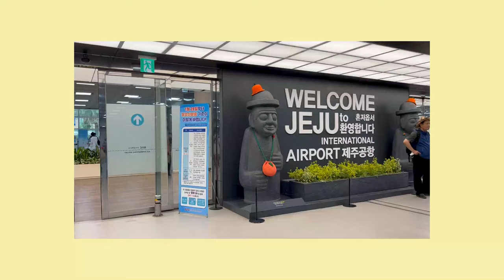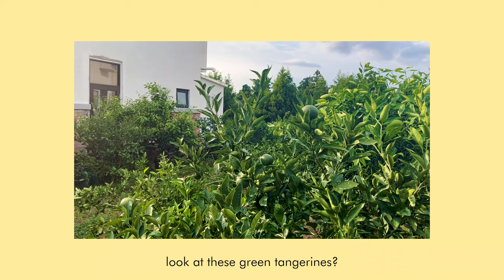summer in jeju 🇰🇷 - osulloc tea museum, hyeopjae beach, udo island, cafes, arte museum & film photos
hello friends, long time no video! here's a lil thing I made from my week in jeju that I spent with my sister who happened to be in korea at the same time as me. (imma keep it real with y'all, the gorls were fighting so I didn't film as much towards the end of the trip, but we have talked things out since then like the big brain boss babes we are lol)

places visited:
- hyeopjae beach
- jeju museum of contemporary art
- arte museum
- udo island
- dongmun market
- goodwoodmood shop
- osulloc tea museum
- seogwipo
- seongsan ichulbong
- object jeju
- jeju pulmiji bookstore (not filmed, but great little shop!)

~ music ~
daisy - bye bye badman

about:
hello, I'm Selina and these are little video archives of me trying my best to adult. Currently working and living in Korea for the next bit.